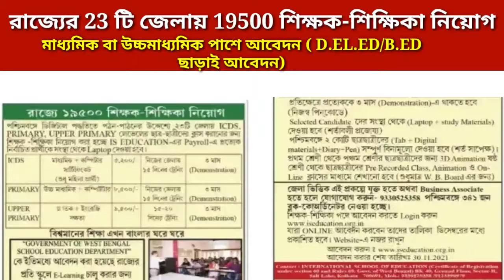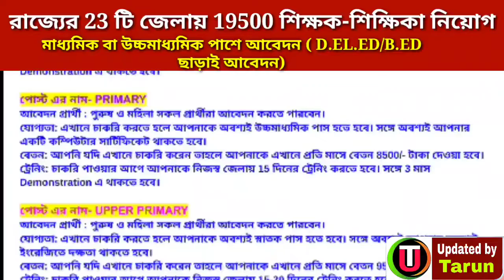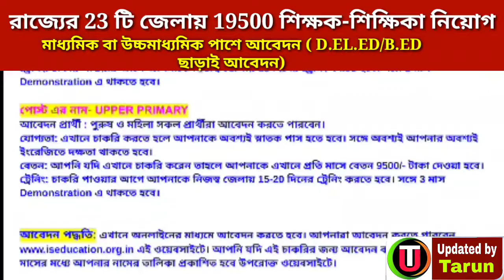মাধ্যমিক বা উচ্চমাধ্যমিক পাশ করলেই শিক্ষক-শিক্ষিকা হওয়ার সুবর্ণ সুযোগ